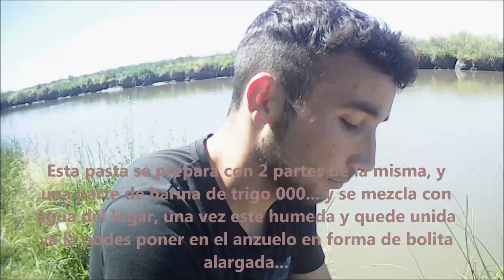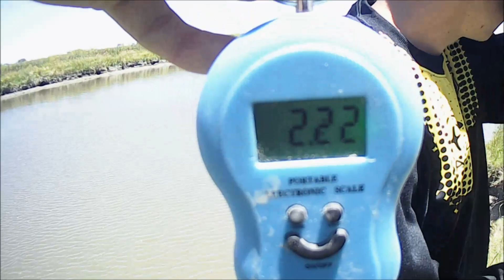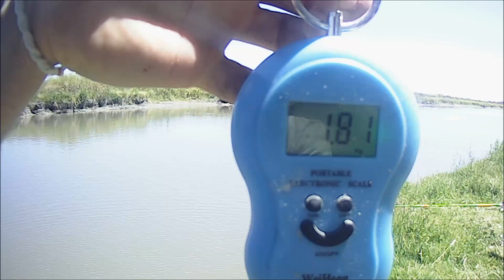Pesca de carpas en Laguna San Luis (1°parte)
Primera parte de la jornada de pesca que realizamos en laguna San Luis  partido de Bolivar.
Al llegar al lugar nos dirigimos a la parte de la saliente de la laguna, ya que en la laguna misma el nivel del agua era bajisimo... y apostábamos a que el arroyo tenga un poco mas de agua y mas profundidad. Y así fue, el arroyo mantenía su largo con algunos que otros pozos, pero mucho mas optimo que la laguna.
Fueron 7 u 8 horas de pesca en la que la carpa se hizo presente en la mayoría de los piques,  encarnando con masa  del tipo que quieras podías pescar una carpa, mi hermano en un tiro se le ocurrio mojar un pan con esencia de vainilla y encarnarlo y lograr una carpa.
Mientras las carpas abundaban, las taruchas y los bagres brillaban por su ausencia... bueno espero que les guste esta primera parte de esta linda pesca... saludos  ENCAÑANDO EN LA REGIÓN